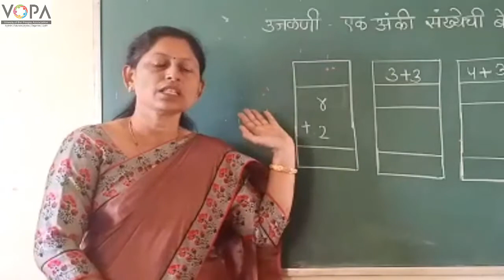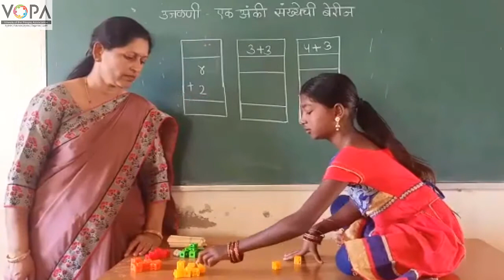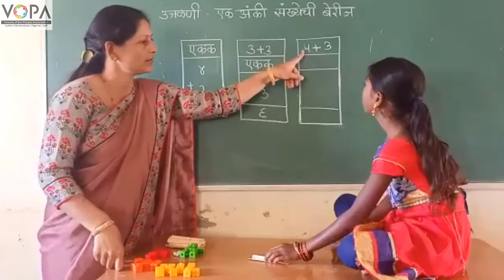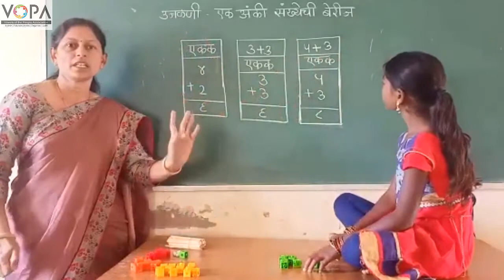2nd | Maths | Chapter 5 | एककाची बेरीज | V2 | VSchool